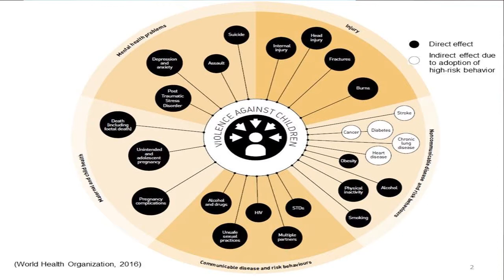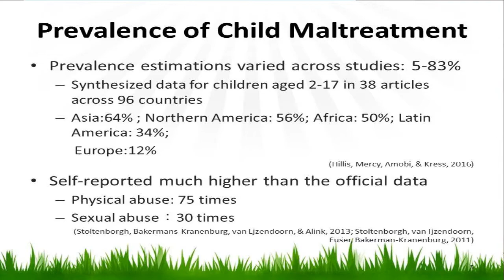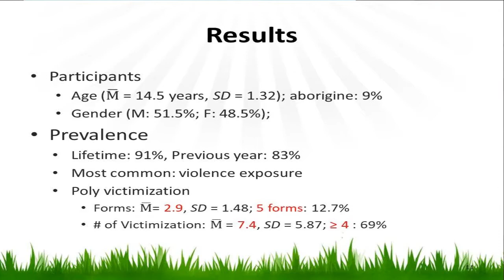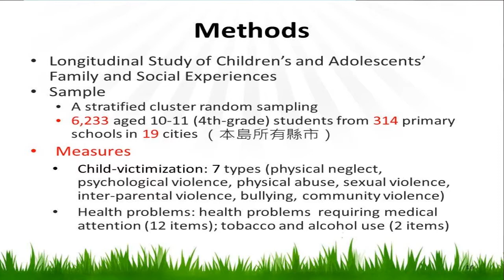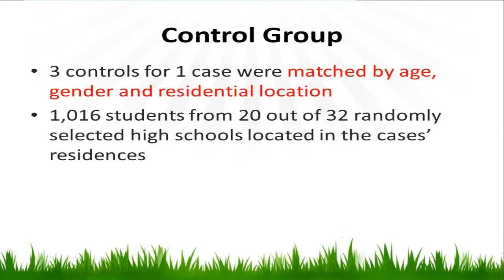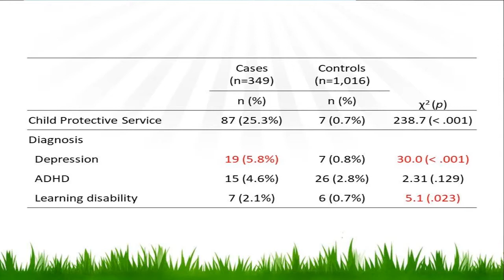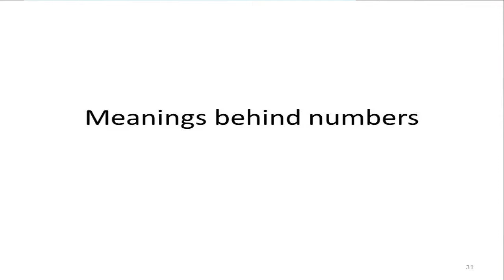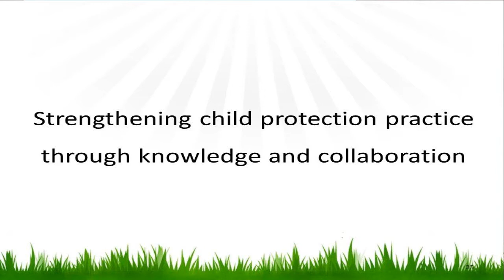「探究弱勢兒少保護個案之風險管理與身心發展」國際研討會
Child Maltreatment in Taiwan: Prevalence and Consequences

馮瑞鶯教授
國立成功大學醫學院護理學系